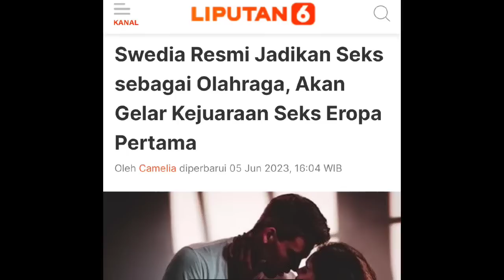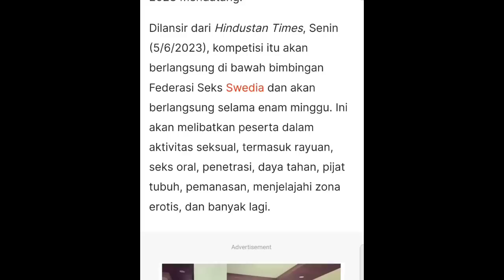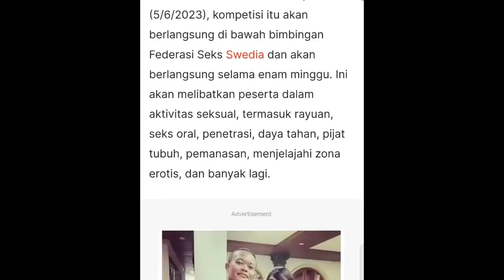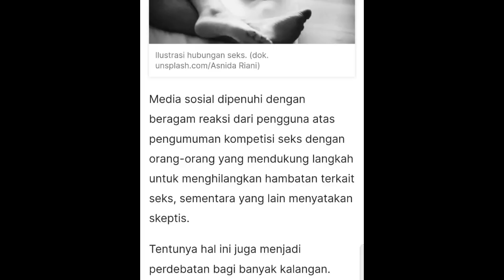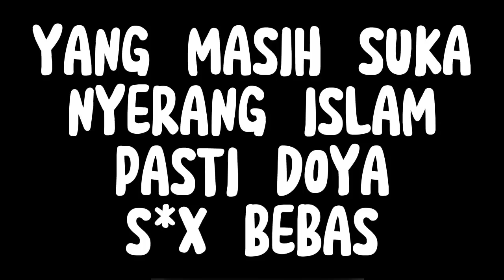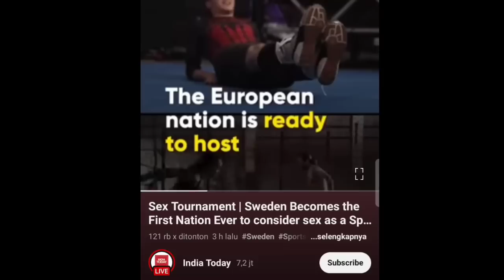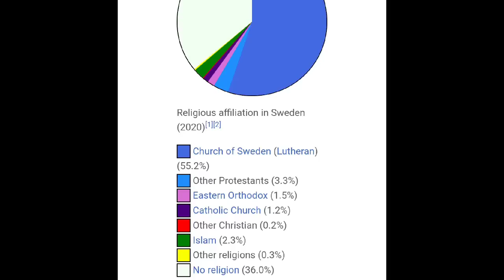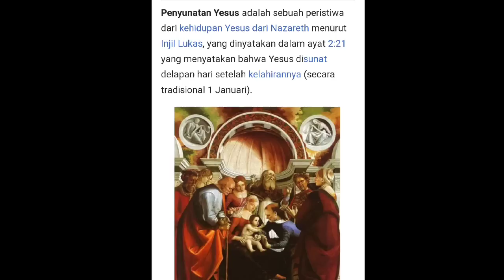SEWEDIA AKAN MEYELENGGARAKAN LOMBA S3K PERTAMA DI DUNIA